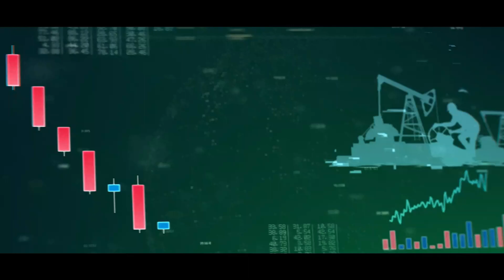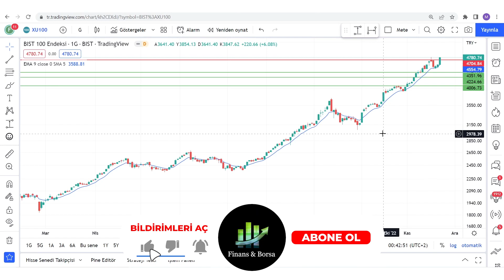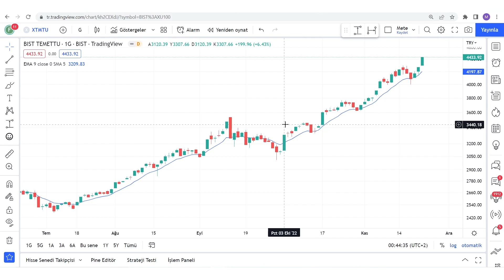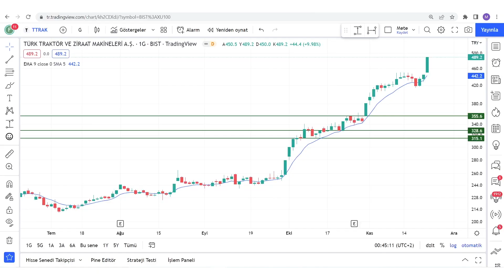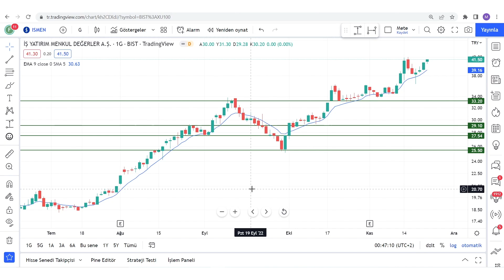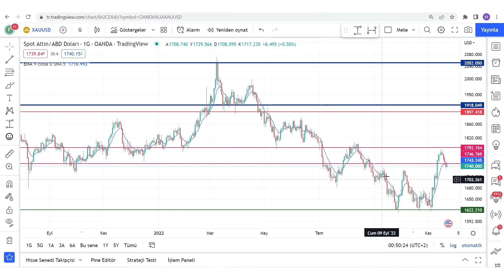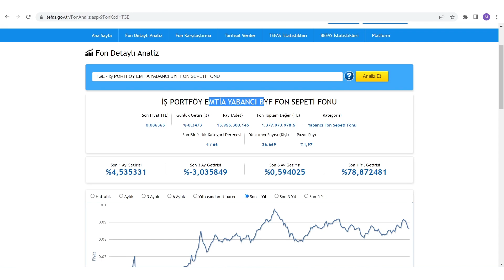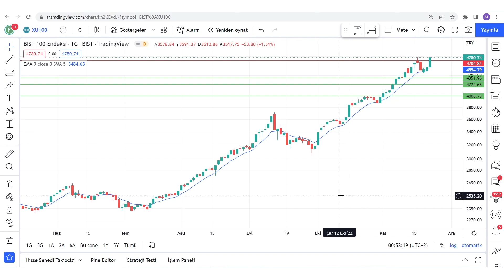ÖNÜMÜZDEKİ 6 AYDA EN ÇOK KÂR VERECEK / EN ÇOK KAZANDIRACAK YATIRIM ARAÇLARINI AÇIKLADIM !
Önümüzdeki  6 ayda en çok kazandıracak yatırım araçları Kazandıracak yatırım aracı Hisse senedi Borsa Dolar Kıymetli Madenler Emtia Yatırımı Finans ve Borsa

00:00:00 Giriş
00:01:00 Önümüzdeki 6 Ayda En Çok Kâr Verecek 3 Yatırım Aracı

Eğitim Serileri